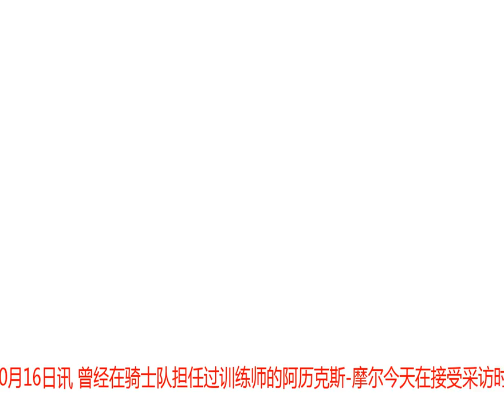训练师：欧文与詹皇并无争吵 两人只是想法分歧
腾讯体育10月16日讯 曾经在骑士队担任过训练师的阿历克斯-摩尔今天在接受采访时透露说，当年欧文和勒布朗-詹姆斯同在骑士队效力的时候，欧文离开骑士之前，他并未与詹姆斯发生过争吵，欧文之所以想要离开骑士，只是因为他的目标和方向与詹姆斯不同而已。NBA新赛季观战指南：联盟巨变 勇士能否三连冠？欧文与詹姆斯詹姆斯在热火队赢得两次总冠军之后于2014年重返骑士队，欧文是詹姆斯在热火效力期间被骑士队在选秀大会上挑中的球员，他们两人后来联手于2016年夺得NBA总冠军。最近几个月有报道称，欧文与詹姆斯分手主要是因为两人关系不和。不过，训练师摩尔今天针对此事站出来辟谣称，那完全是媒体炒作，事实上欧文和詹姆斯之间并没有什么不和。“詹姆斯与欧文之间并没有发生过争吵，我觉得那更多是媒体炒作的结果。”摩尔说道，“当时骑士队更衣室的氛围总体上是不错的，欧文只是想朝着另外一个方向前进而已。”摩尔认为，詹姆斯是一名非常出色的队友。“詹姆斯回来之后，整个球队的氛围都发生了改变，球队的重心调整为争取总冠军。”摩尔说道，“詹姆斯是一名那么有职业精神的球员，他是那么令人难以置信的一名运动员。一旦他回来，骑士队就像是一部好